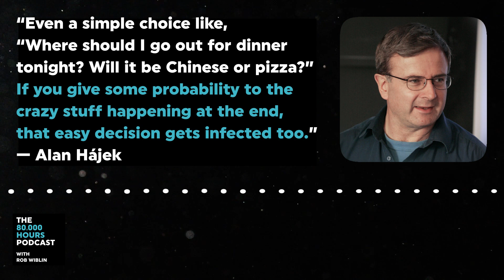Alan Hájek on using expected value in everyday life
This clip is from episode 139 of The 80,000 Hours Podcast – Alan Hájek on puzzles and paradoxes in probability and expected value.

To listen to the full episode, search 80,000 hours wherever you get your podcasts, or find the full episode and transcript on our website at:

The 80,000 Hours Podcast features unusually in-depth conversations about the world’s most pressing problems and what you can do to solve them.

Producer: Keiran Harris
Audio mastering: Ben Cordell
Transcriptions: Katy Moore